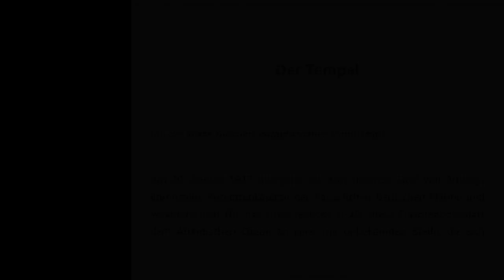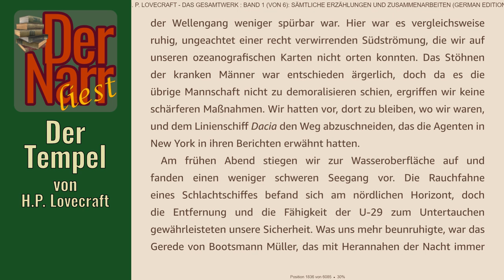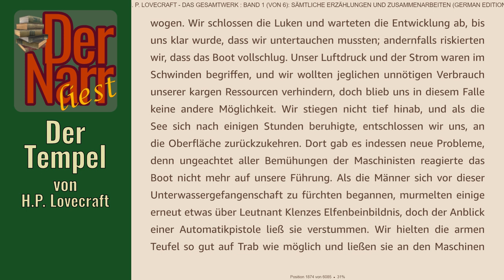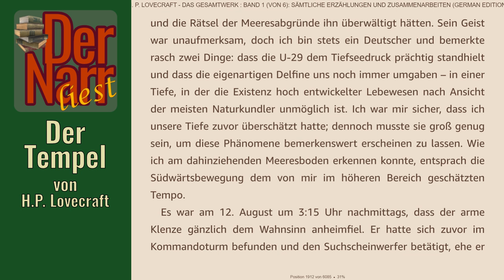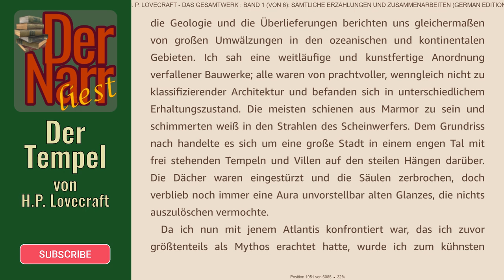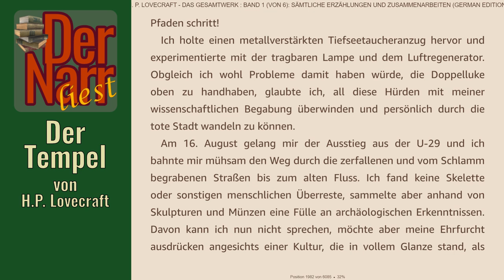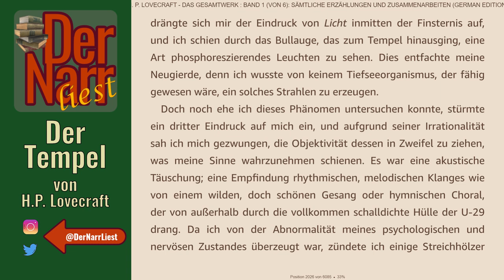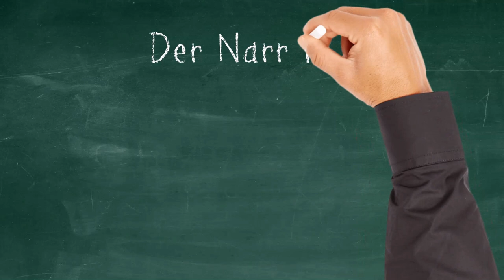Der Narr liest Folge 283: Der Tempel von H.P. Lovecraft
HofnarrGiaccomo liest den urheberrechtsfreien Klassiker:
"Der Tempel" (the temple, 1920) von H.P. Lovecraft